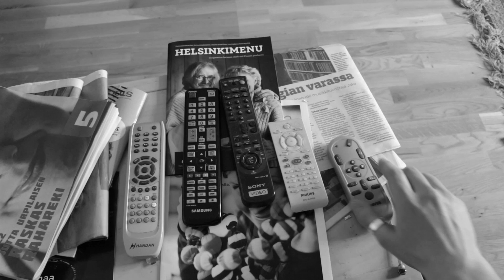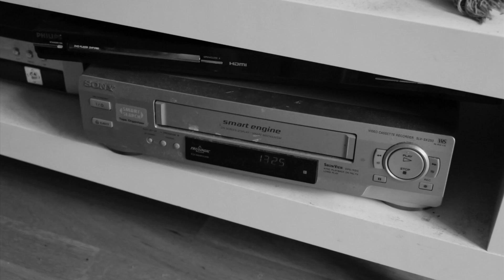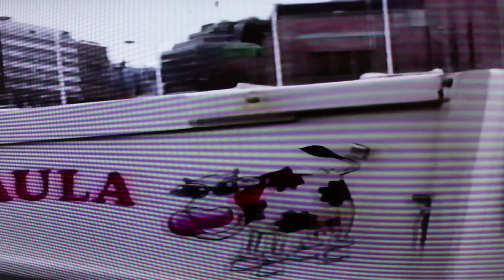Esko Elomaa - Kemikaalikansa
Käsikirjoitus, ohjaus, kuvaus ja leikkaus Esa Jussila. Rooleissa Henna Christiansen ja Esko Elomaa.